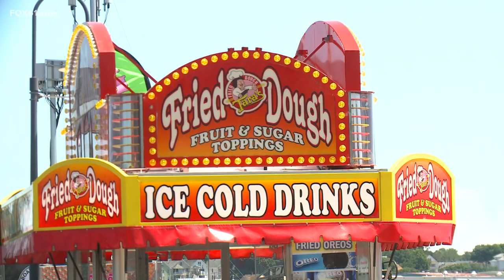FOX61's Weekend Happenings: July 12-14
Get outside and enjoy summer... or go to indoor events to beat the heat!